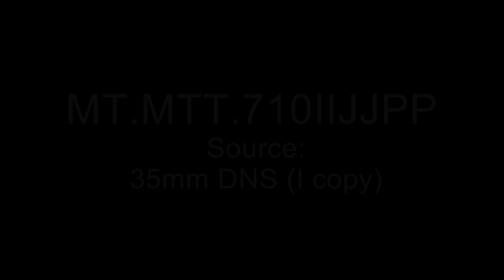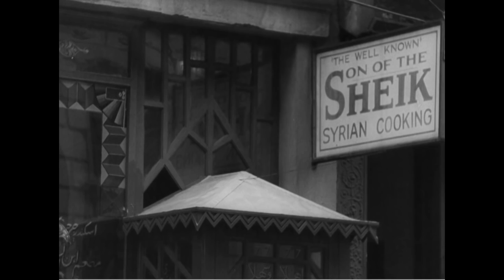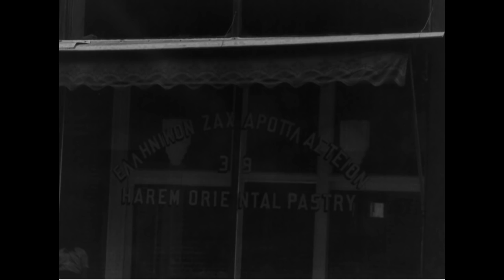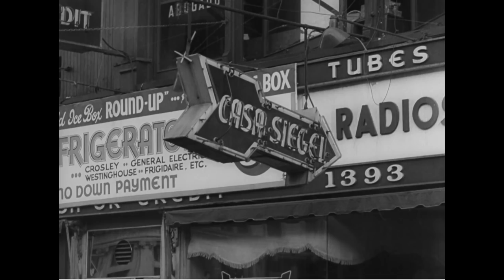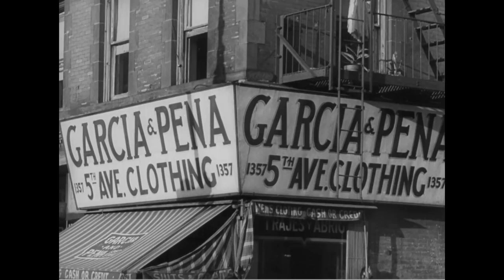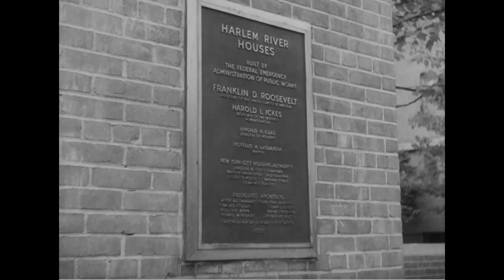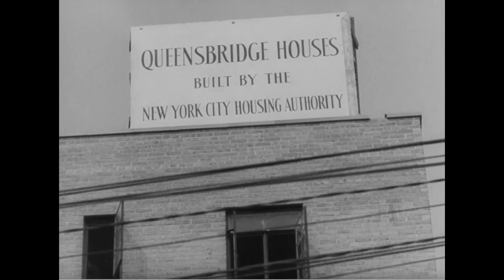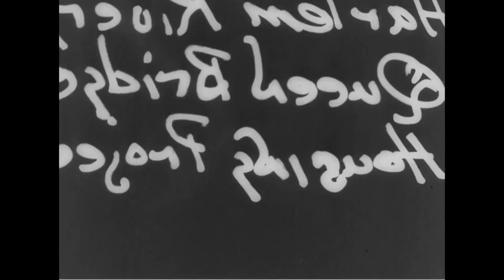Outtakes from "Metropolis 1939" (New York City: Ethnic neighborhoods, Harlem, Garment District)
Creator(s): Time, Inc.
From: Collection: "March of Time" Collection, 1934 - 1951
Series: Motion Picture Films of March of Time Outtake Footage, 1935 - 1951

Local Identifier: MT-MTT-710 IIJJPP